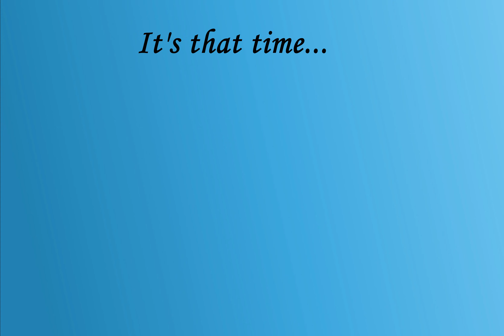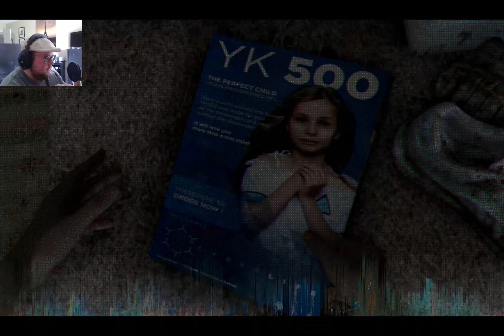Scorched Earth - Detroit: Become Human (Part 11)